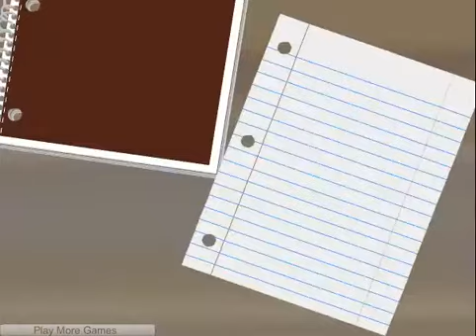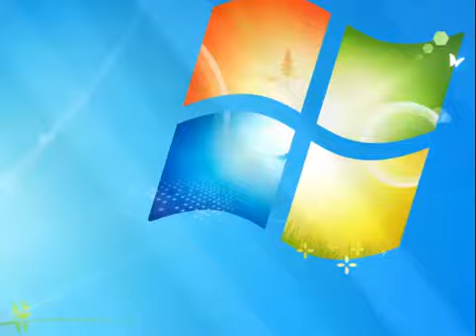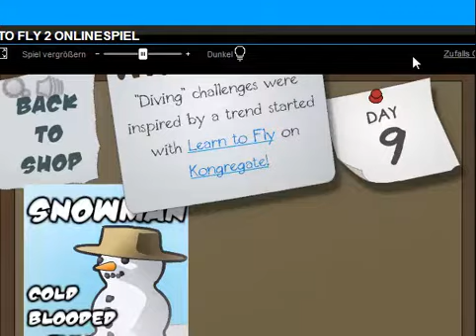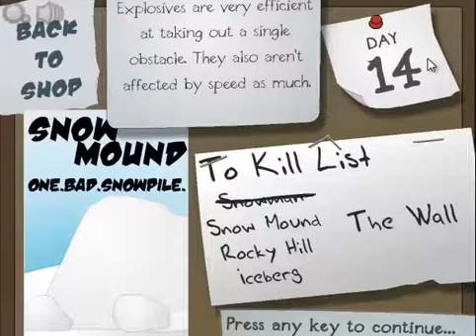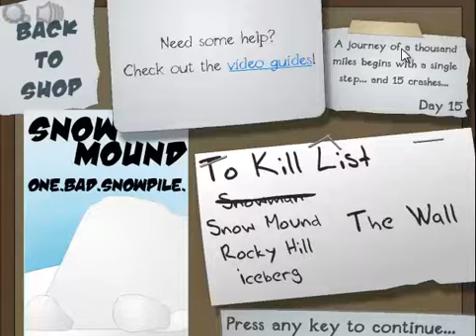Flashgames - [Deutsch] Learn to Fly 2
BESCHREIBUNG LESEN MACHT SCHLAU!

►Learn to Fly 2 ist einer meiner Lieblings Flashgames. In diesem Spiel muss man einem Pinguin helfen zu Fliegen, man kann dort auch noch viel Upgraden und mehr!